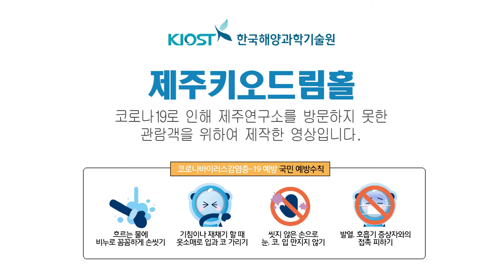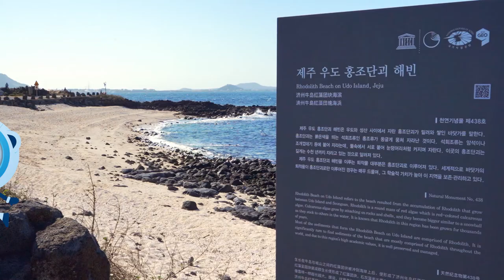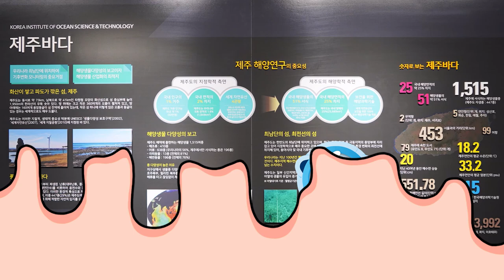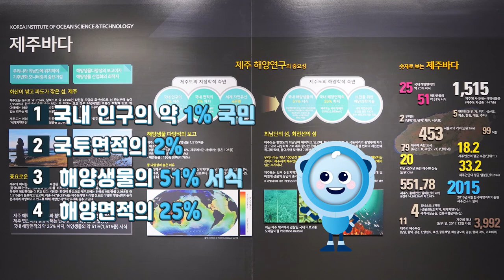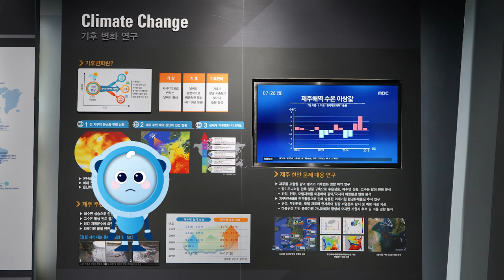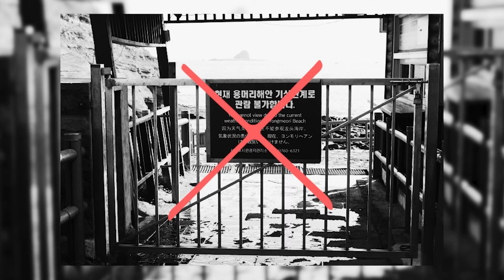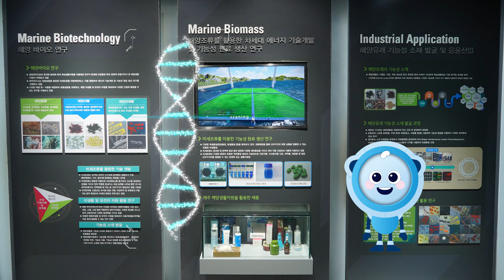KIOST의 제주키오드림홀 소개합니다!!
한국해양과학기술원 제주연구소에 있는
제주키오드림홀을 소개합니다!

제주도 모래의 특징 전시관!
숫자로 보는 제주 바다 전시관!
제주 해양 이슈존!
이 외에도 기후변화에 따른 해수면 상승, 해양 쓰레기 문제 등
현재 당면한 다양한 해양 환경 이슈들을 만날 수 있어요~!

[제주키오드림홀 위치]
☞제주도 제주시 구좌읍 일주동로 2670 한국해양과학기술원 제주연구소